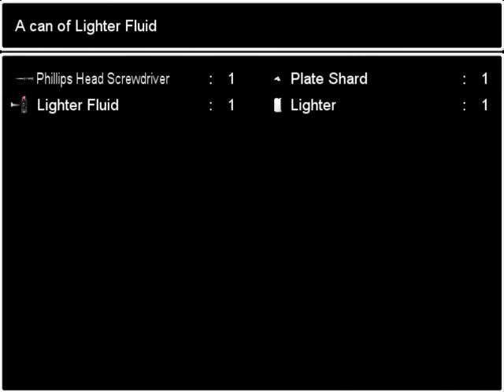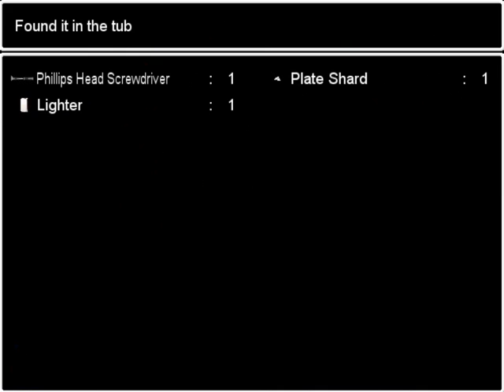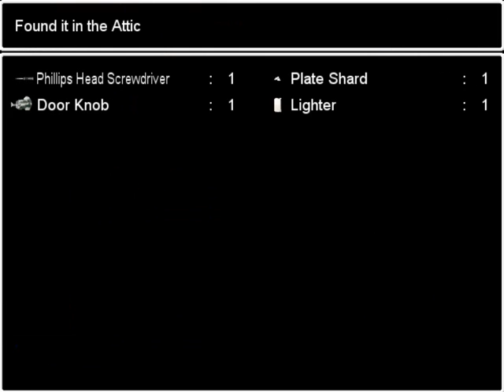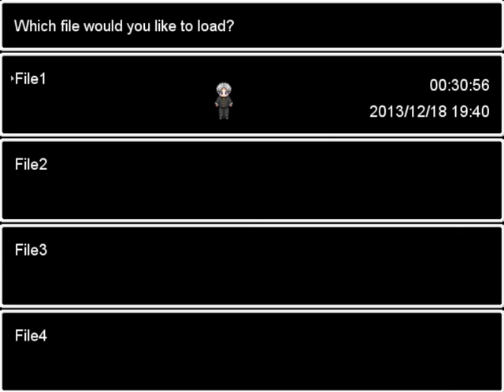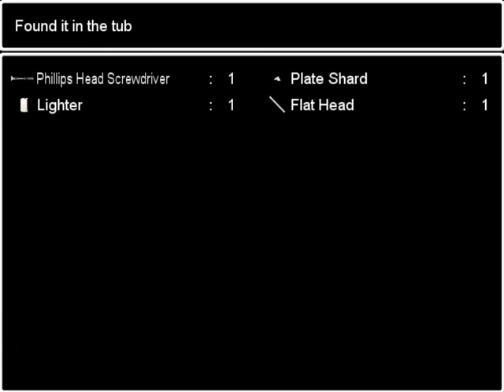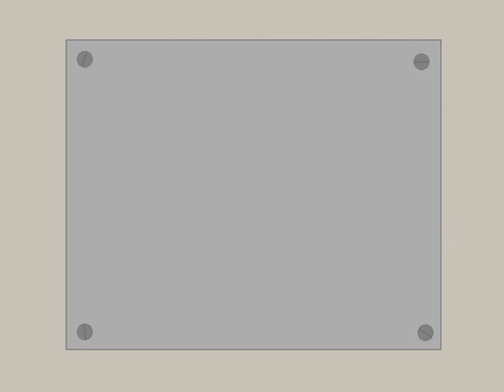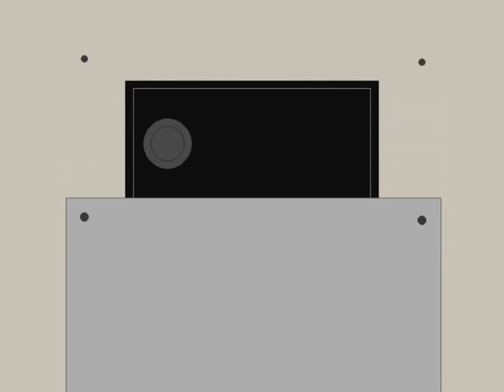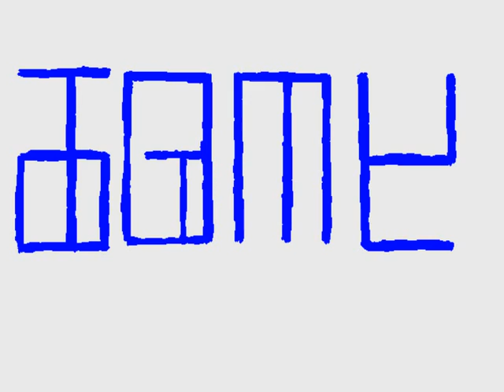#4 Let's Play Ao Oni German - Blind; Hinter schwedischen Gardinen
Langsam wird's ernst, ohauerha! O.o